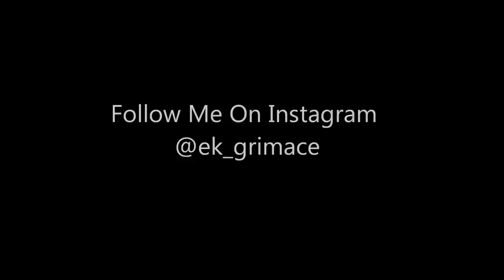EK Hatch Compilation